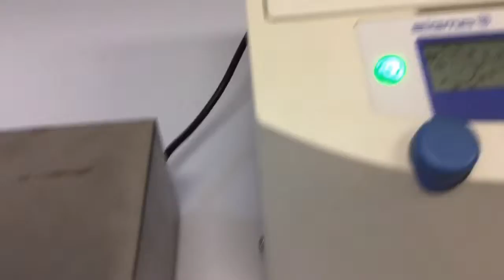DNA extraction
The process of DNA extraction by Mary McMilan.